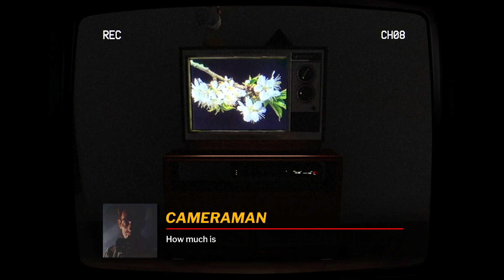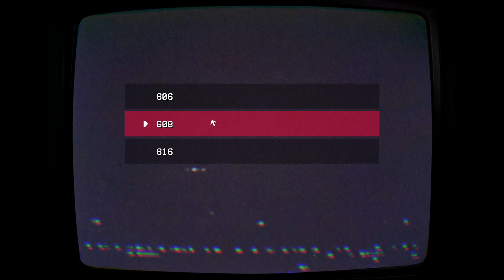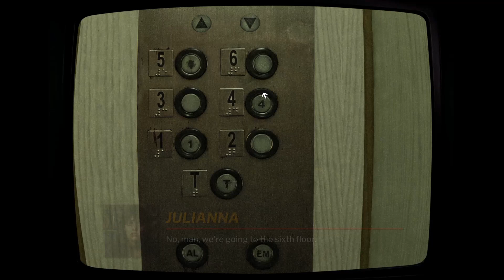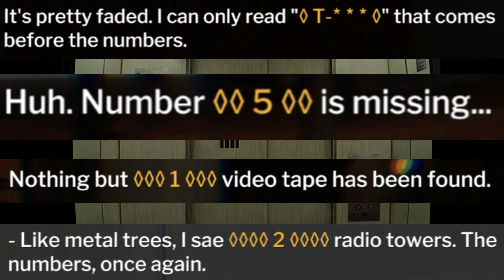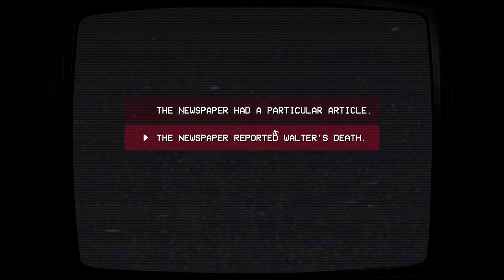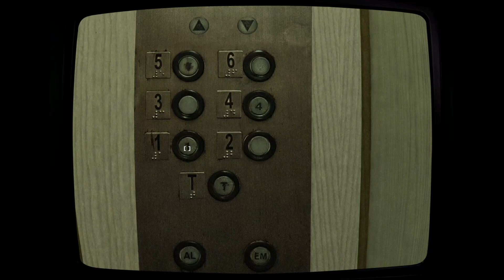THESE SCENES WERE DELETED FOR A REASON || TELEFORUM: Deleted Scenes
SOCIAL MEDIA!

HOW I EDIT MY VIDS!